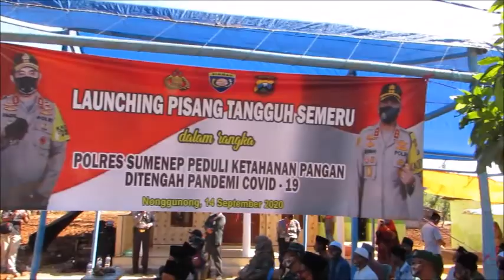Safari kepulauan Dandim 0827/Sumenep bersama Forkopimda